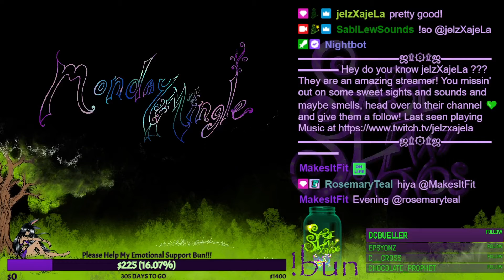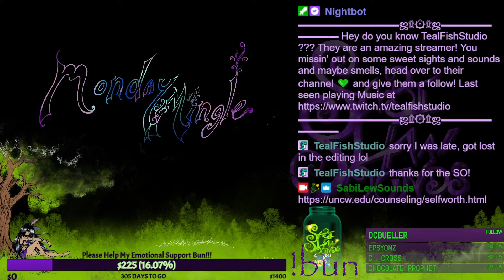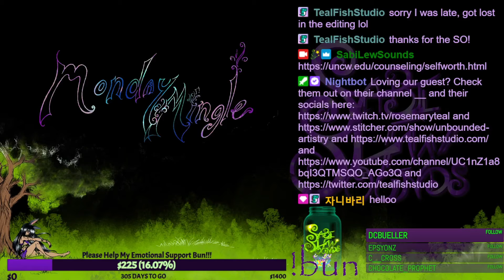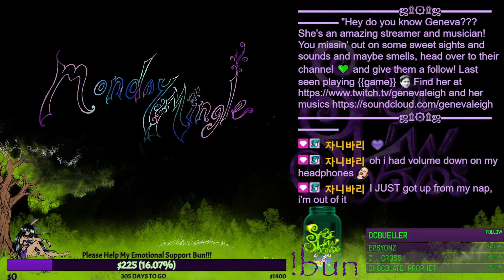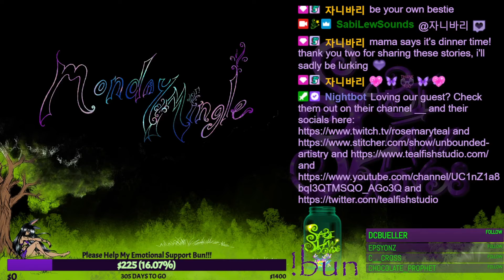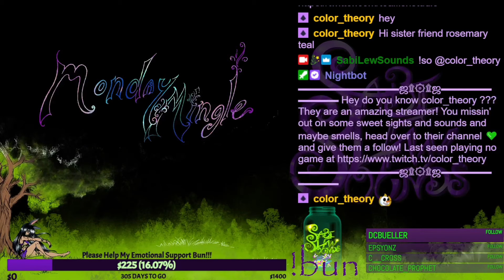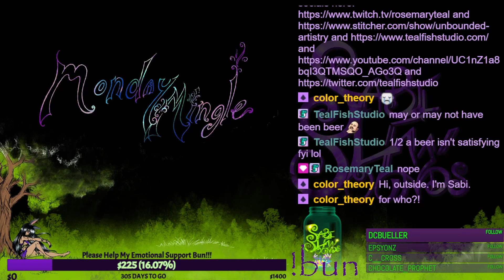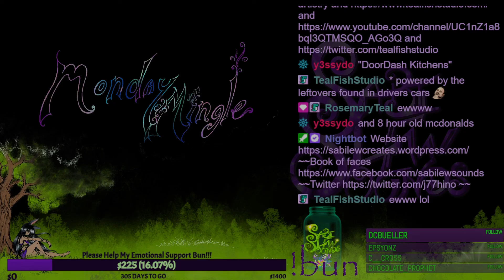Monday Mingle Ep. 34 Special Guest Sister Friend: Self Worth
Sabi's "Sister Friend" RosemaryTeal from Tealfish Studios joins Sabi to continue a discussion that Rosemary started on her own Podcast Unbounded Artistry (LINK BELOW) all about self worth.

This is Ep. 34 of Monday Mingle, a place to gather and talk about our journey to healing and better mental health.

Rosemary has been a huge part of Sabi's first steps in healing her self worth and seeing that she deserves a real friend. Please support Rosemary and her husband any way you can! See links below for their website they do art photography videography music webdesign and so much more!

Want your name in the credits?

Also, I've been streaming on Twitch, make sure to find me there, you'll get to see my things more often